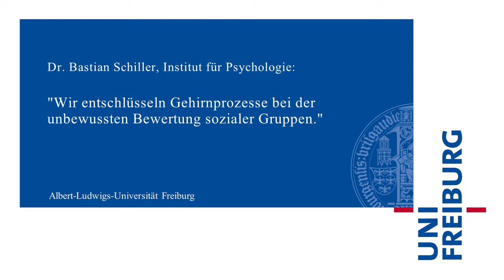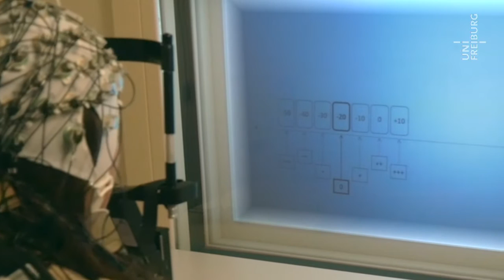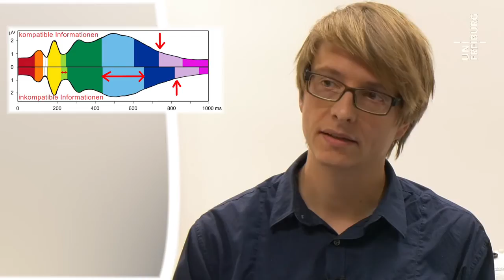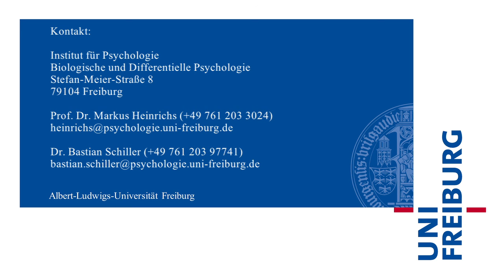Bastian Schiller/Markus Heinrichs - Meinung in Millisekunden - Uni Freiburg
Psychologen der Universität Freiburg haben herausgefunden, dass das Schubladendenken beim Menschen bestimmte Denkvorgänge im Hirn bremsen kann.